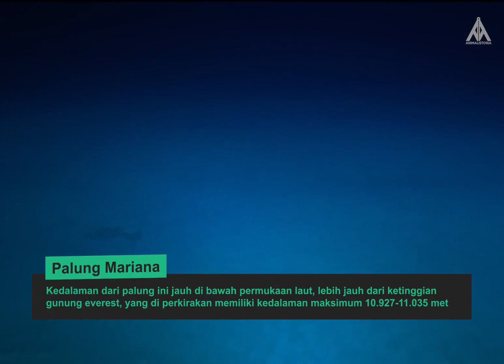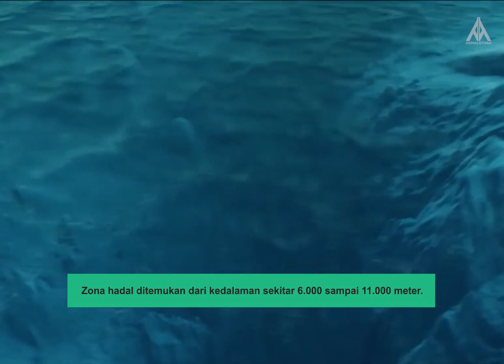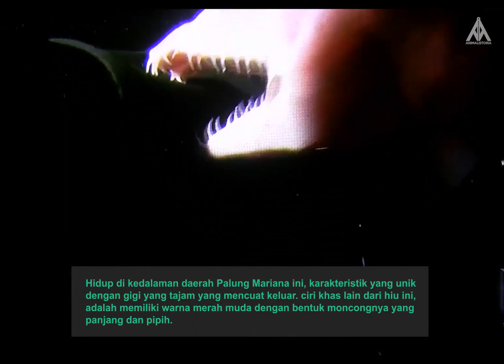7 Hewan Aneh & Asing Penghuni PALUNG MARIANA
Itu dia sebagian kecil dari penghuni laut terdalam di muka bumi ini, Masih banyak misteri dan hewan-hewan aneh lain yang sebenarnya hinggap di kedalam palung mariana.

Bikin apa lagi nih? Yuk komen di bawah 😁